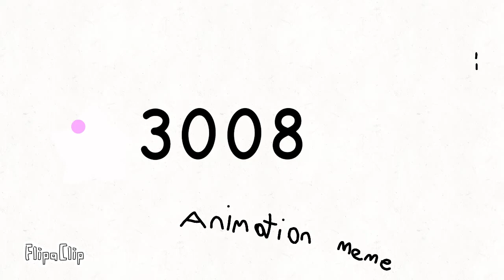3008- collab with my friend doge